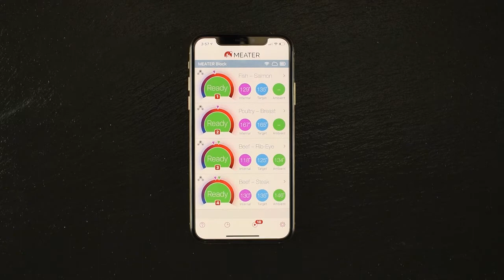Meater - de slimst draadloze vleesthermometer met bluetooth of Wi-Fi app.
Tot 10 m draadloos bereik en met de Meater+ zelfs tot 50 meter!

De MEATER is de eerste echt draadloze slimme vleesthermometer. Samen met de MEATER-app helpt het jou om de sappigste biefstuk, kip, kalkoen, vis of ander vlees perfect te bereiden, elke keer en voor elke gelegenheid. De temperatuursensor is extreem nauwkeurig en de sondes zijn zéér eenvoudig schoon te maken na gebruik.

Het is echt zo simpel als 1,2,3

Steek de sonde in het vlees, gevogelte of vis
Zoek de gewenste bereiding in de app
Bak, grill, kook, pocheer je product hoe jij het wil, volg de instructies in de app en voilá! De app geeft je een schatting van de bereidingstijd en houdt zelfs rekening met het nagaren.
De dubbele sensoren meten zowel de interne vleestemperatuur als de temperatuur dicht bij het voedsel met een nauwkeurigheid van  +/- 0,5 ° C De MEATER is gemaakt van duurzame materialen: roestvrij staal en hittebestendig keramiek. De oplader is van hout, een mooi bamboe doosje met magnetische achterkant waardoor je de MEATER makkelijk op elk metalen oppervlak kan vastmaken.  Aan de achterkant van de lader zit een vakje voor één AAA batterij waarmee je de sonde tot 100 keer kan opladen. De MEATER+ heeft een extra Bluetooth repeater waardoor je zelfs tot 50 meter bereik hebt.